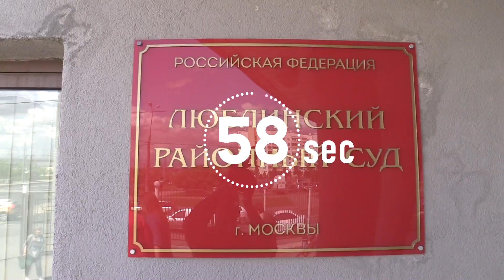Проект 60sec №907. Заседание по делу «Нового величия»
Люблинский суд Москвы продлил арест восьми фигурантам дела о создании экстремистского сообщества «Новое величие» до 18 ноября. Следующее заседание назначено на 4 июня. На нем огласят обвинительное заключение по уголовному делу.